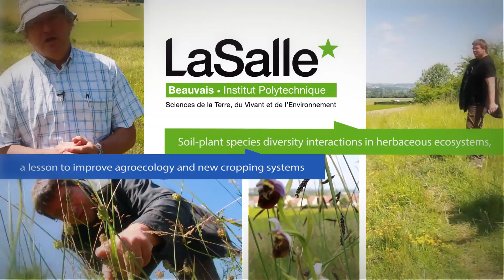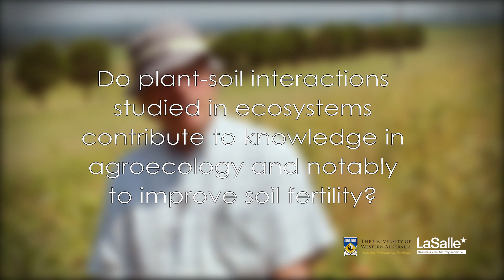Interaction of soil-plant species diversity in herbaceous ecosystem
We have asked 3 questions to Hans LAMBERS, Professor of Plant Biology at University of Western Australia invited by Michel Pierre FAUCON :

- Do soil factors influence plant species diversity in ecosystem ?
- Do plant species influence soil properties and ecosystem functioning ?
- Do plant-soil interactions studied in ecosystems contribute  to knowledge in agroecology and notably to improve soil fertility ?